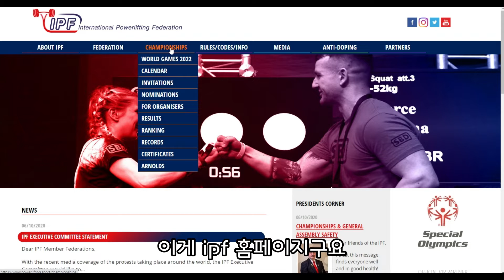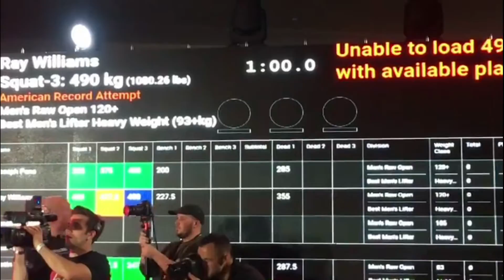힘 최강. 스쿼트 세계신기록. 현생 인류 최강의 허벅지.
힘 최강. 스쿼트 세계신기록. 현생 인류 최강의 하체를 가진 사나이.

극강의 동물 리뷰(?)에 이어 오늘은 스쿼트 최강자를 살펴보았습니다.
데드리프틑 이전에 업로드하였지만 500kg을 들어올렸던 에디홀이었습니다.
현재는 아쉽게도 왕좌의게임 배우인 하프토르 비욘슨에게 1kg차이로 2위로 밀려난 상황입니다.
하지만 스쿼트는 이 무시무시한 하체를 가진 윌리엄스 레이에게는 당분간 범접하지 못할 것 같습니다.
현재 2020년 6월 15일 힘 최강. 스쿼트 세계신기록. 레이 윌리엄스입니다.